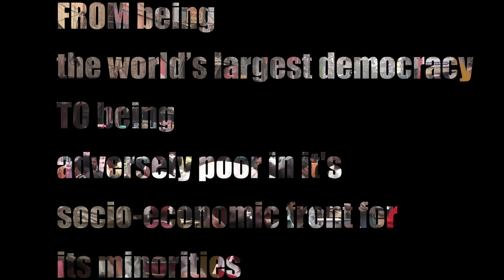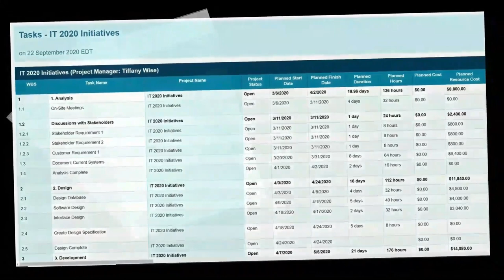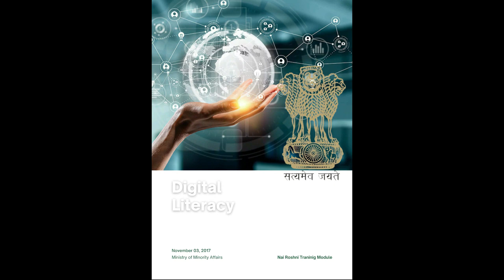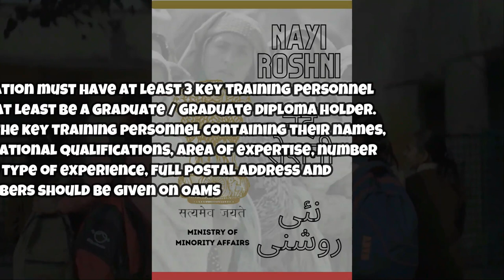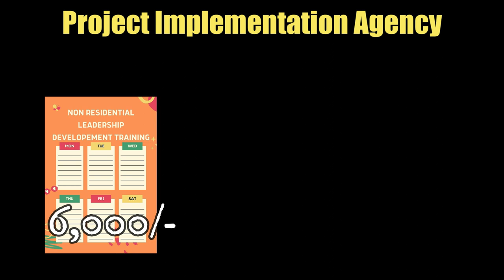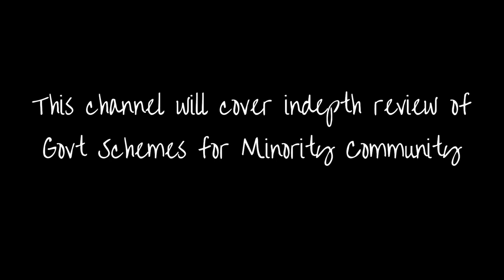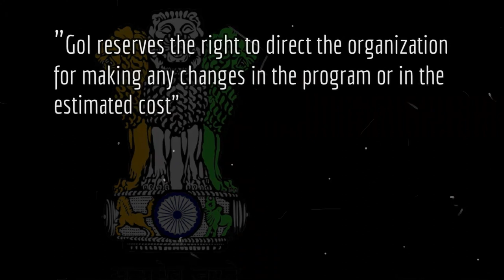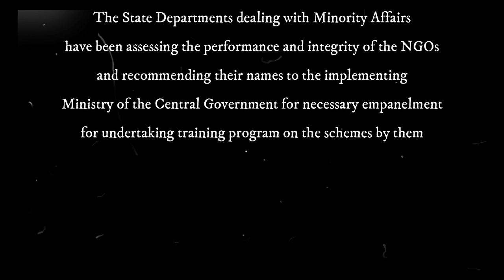Ministry of Minority Affairs Nai Roshni Scheme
The NoBias Information Channel's Initiative is to educate the masses on the scheme(s) led by the GoI for the upliftment of the minorities.
NoBias Information believes in sharing unbiased & real-time feed within the world of Govt led Minority Schemes.
NoBias Information tallies data/information from government-backed units & websites.

Team NoBias Information's 2nd ever detailed video on "one of many" Government supported schemes for the Minority Community to educate saturated minds (hoping to open their eyes to possibilities)

All information, ideas, views, opinions, estimates, advice, suggestions,
recommendations (hereinafter 'content') in this video should neither be
understood as professional advice in any manner nor interpreted as policies,
objectives, opinions or suggestions of the NoBias Info Team. Viewers are advised to use their
discretion and seek professional advice before taking any action or decision,
based on the contents of this video. The content in this video has
been obtained or derived from sources believed by Team NoBias Info to be reliable but
Nobias Info does not represent this information to be accurate or complete. Nobias Info
does not assume any responsibility and disclaim any liability for any loss,
damages, caused due to any reason whatsoever, towards any person (natural or
legal) who uses this publication.
Analysis by Nobias Info.
Survey Partner: Nobias Info